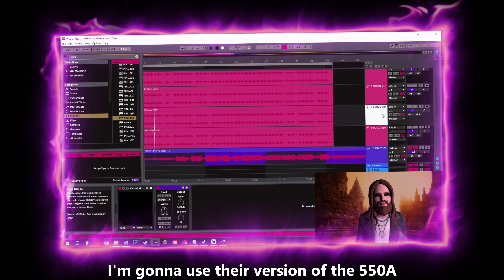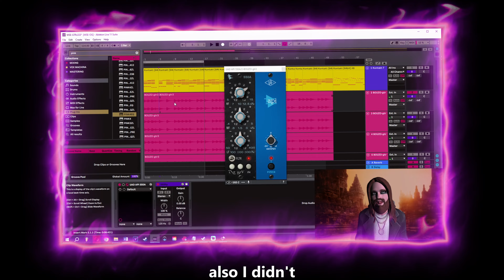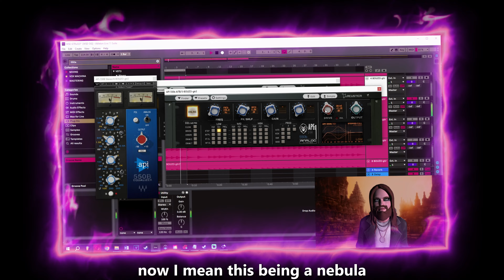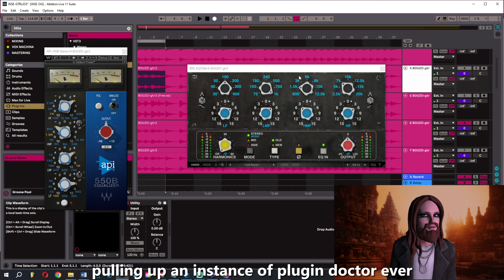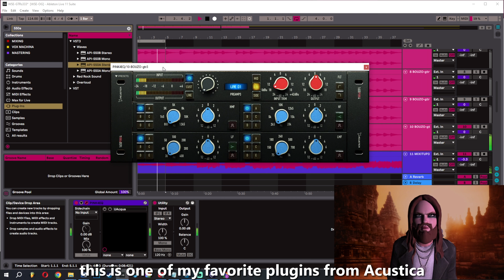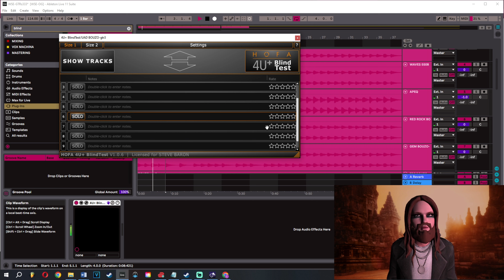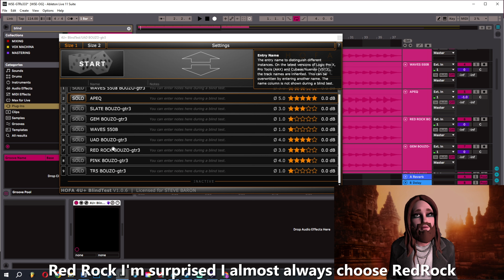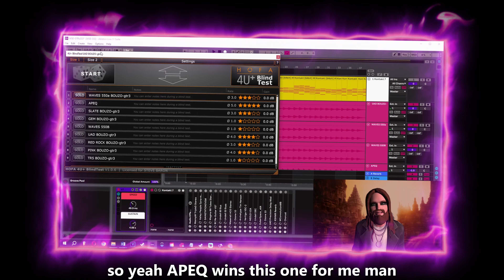API 550 EQ Plugin Shootout | UAD, Waves, Acustica, Nebula, Red Rock & Slate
API 550 EQ Blind Plugin Shootout, Featuring:
UAD API 550A

Do you agree with this ranking? Happy to do a lot more shootouts if you guys like this, I love my plugins

The Ultimate API 550A & 550B EQ plugin emulation blind shootout, who's gonna win it?

Thank you for supporting a fellow creator. 🙏

00:00 Intro
00:11 The API EQ Shootout Breakdown
00:46 Irish Bouzoukis & The Song
01:51 The Raw, Unprocessed Tracks
02:32 Dialing in the Sound with the UAD API 550A
05:18 DARK HORSE, Black Horse, Whatever. It's the Waves 550A
06:04 Waves 550B
07:07 APEQ by Analog in the Box for Nebula
08:37 Red Rock Sound AQ 550B
10:08 My Philosophy on Analyzing Plugins
12:32 Overloud Gem 550 EQ
12:55 IK Multimedia T-Racks EQ PB
13:07 Slate FG-A EQ
13:30 PINK 4 from Acustica
14:18 And we have all our contenders for the API 550 EQ Shootout 2023
15:26 Blind Shootout!
16:54 Ranking 'em!
19:56 And the winner is...
22:21 APEQ Wins It!